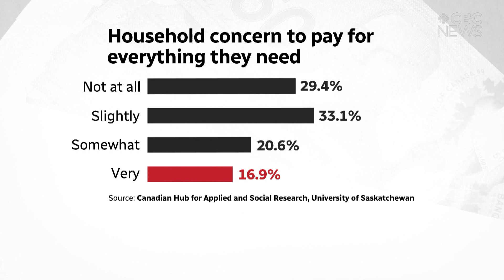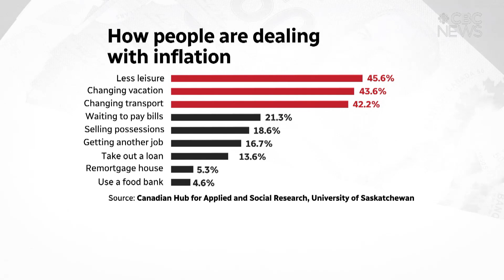New survey has found that many Saskatchewan residents are feeling the cost of inflation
Saskatchewan residents taking out loans, holding off on paying bills to cope with inflation: survey